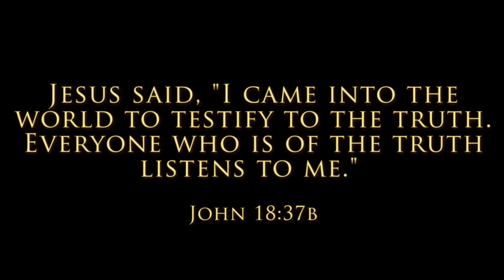Truth Report: Exodus 3:15 - "The Real Name of the God of the Scriptures"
Dr. James Hutchens teaches from the third chapter of Exodus on the real name of God in the Scriptures.